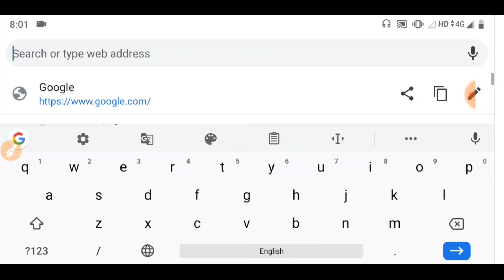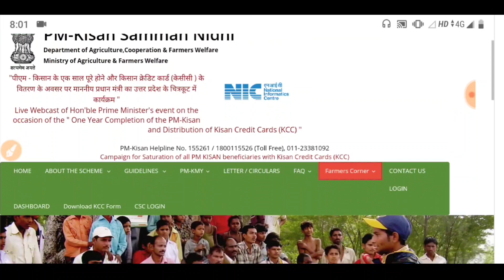पीएम किसान सम्मान निधि योजना का नया पोर्टल लांच अब यहां से होंगे सारे काम || Pm kisan Status Check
Pm Kisan samman nidhi Yojana new portal Launch || अब सभी ऐरर खत्म यहां से होंगे सारे।

पीएम किसान सम्मान निधि योजना ऑनलाइन आवेदन
पीएम किसान सम्मान निधि योजना स्टेटस चेक
पीएम किसान सम्मान निधि योजना आधार एडिट
पीएम किसान सम्मान निधि योजना लिस्ट

Aadhar edit
Status check
Benefits list
New aavedan
Online apply

पीएम किसान सम्मान निधि योजना पांचवी की सभी के खाते में इसे देखें।